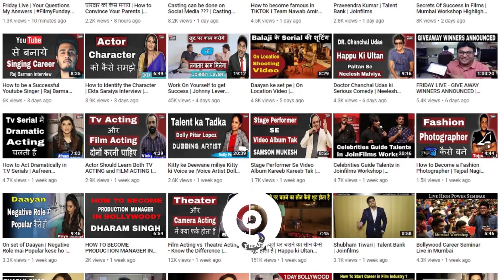Baalveer Returns सीरियल की शूटिंग कैसे होती हैं | Chroma Shoot Kaise Hota He |OnLocation |Joinfilms